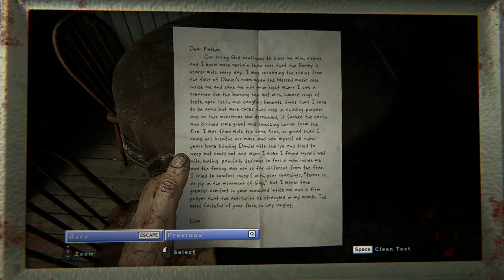Outlast 2 - Ch 01 Genesis Note Dear Father